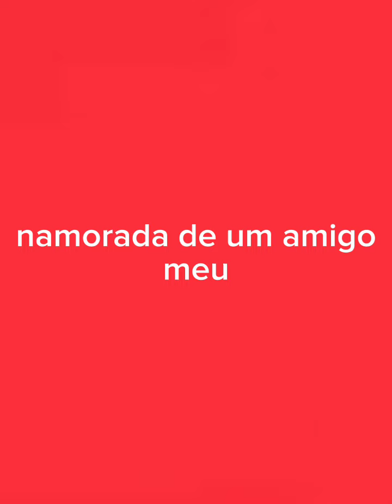namoradinha do amigo meu instrumental com Roberto Carlos